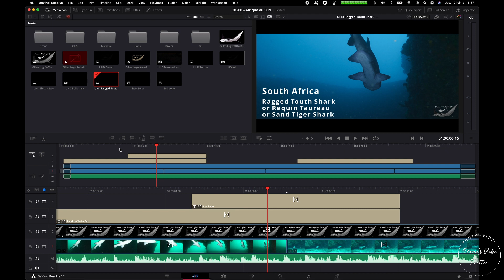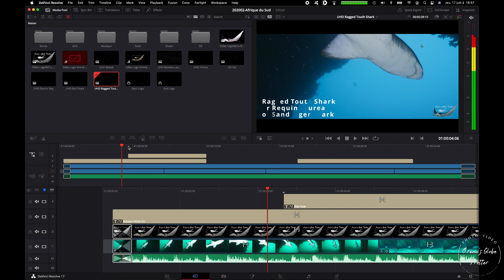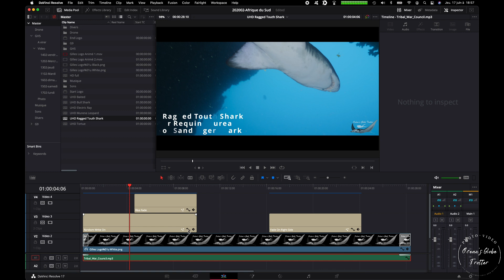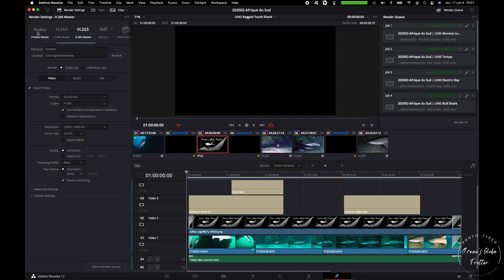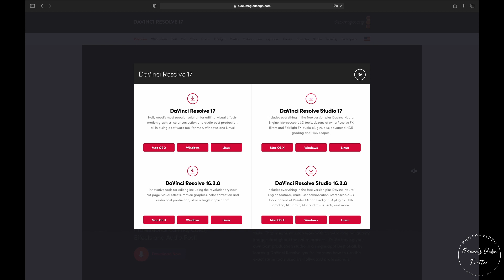Underwater video training (introduction)-Formation vidéo sous-marine (présentation)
🇺🇸 In this Training session series, you will learn how to user Davinci Resolve and my tips for underwater video

🇫🇷 Cette série de Tutoriel traitera du processus de Correction colorimétrique ainsi que du montage vidéo avec le logiciel Davinci Resolve dans le contexte de la vidéo sous-marine
J’en profiterai pour vous faire un retour d’expérience sur ce que j’ai apris en filmant sous l’eau

Sections de la vidéo
00:00 Introduction : présentation de 😎
01:11 Présentation du matériel
02:00 Présentation du logiciel utilisé : Davinci Resolve
05:21 Conclusion

Depuis plusieurs années je réalise de petites vidéo de plongées, et je suis passé récemment a du matériel plus sérieux. Mon apprentissage m’a permis de progresser et d’apprendre quelques techniques pour filler et réaliser de meilleures vidéo sous marines. J’ai donc récemment eu envie de partager mon Long apprentissage et vous apporter j’espère quelques réponses pour réaliser de belles video.
Je pense que plus nous partagerons de belles vidéo de ce qu’il se passe sous la surface de l’eau, plus nous contribuerons a faire respecter cet environnement magnifique et fragile.

For several years I have been making small diving videos, and I recently switched to more serious equipment. My apprenticeship allowed me to progress and learn some techniques to shoot and make better underwater videos. So I recently wanted to share my Long Learning and hopefully bring you some answers to make great videos.
I think the more we share great videos of what goes on below the surface of the water, the more we will help uphold this beautiful and fragile environment.

Caméra : Panasonic GH5
Lens : Olympus 7-14 PRO 2.8
Housing : Nauticam